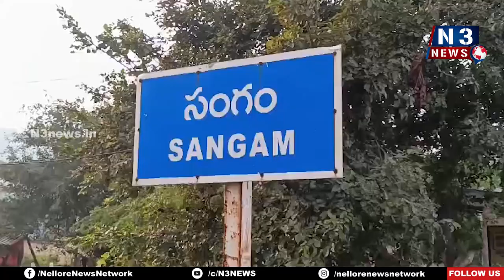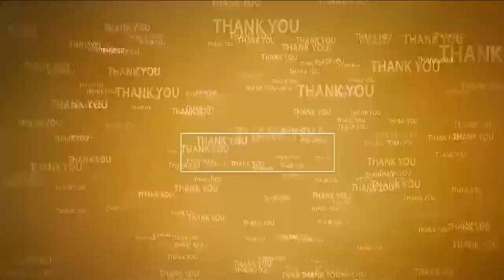శ్రీ న‌ర‌సాల‌మ్మ‌త‌ల్లికి పొంగ‌ళ్లు | Pongallu for Narasallammatalli | Chennavarappadu | Sangam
- సంగం చెన్న‌వ‌ర‌ప్పాడులో భ‌క్తిశ్ర‌ద్ధ‌ల‌తో పూజ‌లు
-  అమ్మ‌వారిని ద‌ర్శించుకుని తీర్థ‌ప్ర‌సాదాలు స్వీక‌రించిన భ‌క్తులు